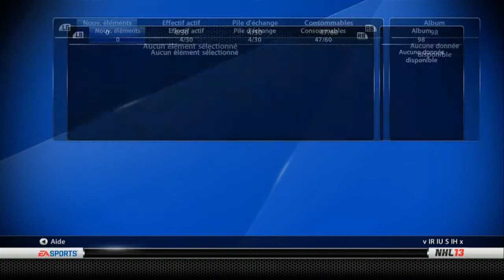NHL 13 HUT - Trade Day #4 - Vente de Taylor Hall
NHL 13 et LHJMQ - Nordiques de Québec deviens DG - Shootout commentary en Français par un Québécois - 2013 Moments Live et HUT avec les Chummy Boy! C'est ça ChummyTV, 7 vidéos/semaines divertissement assuré!

Twitter c'est d'la marde!
RPM NETWORK